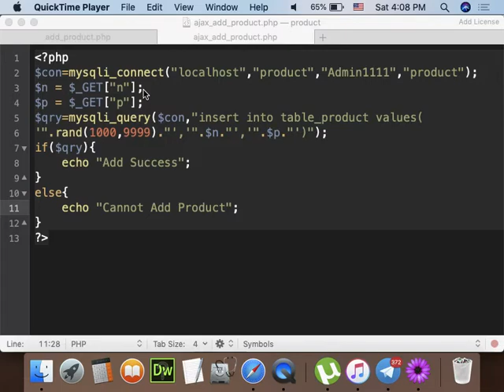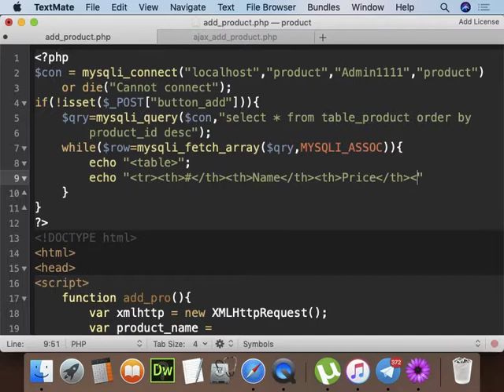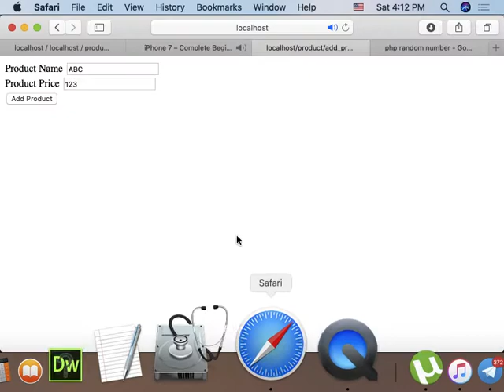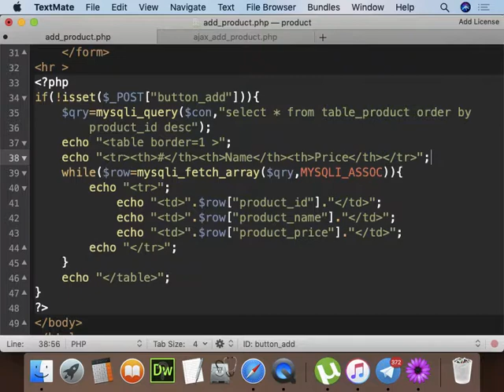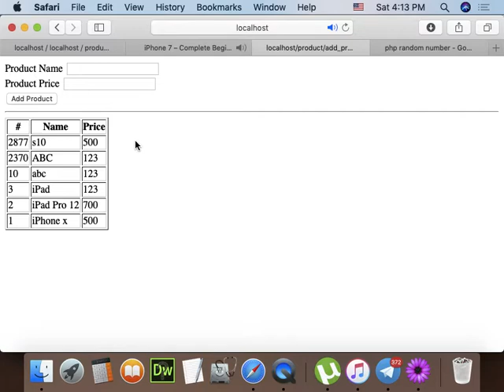Part 154 - AJAX 01